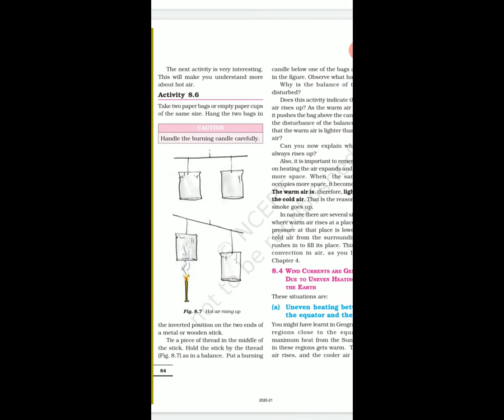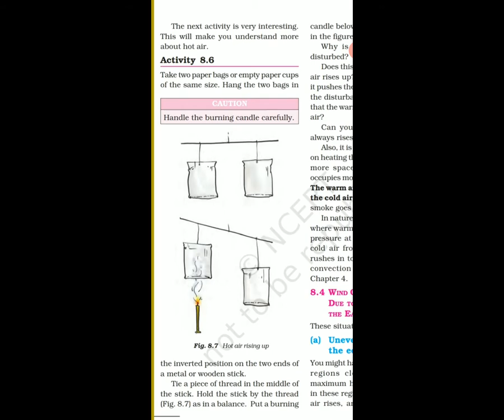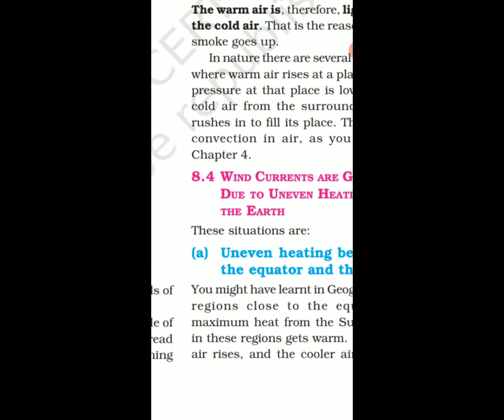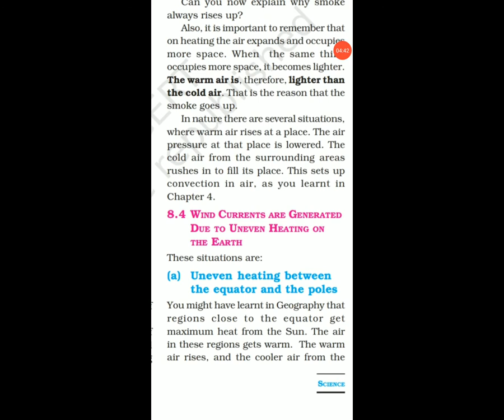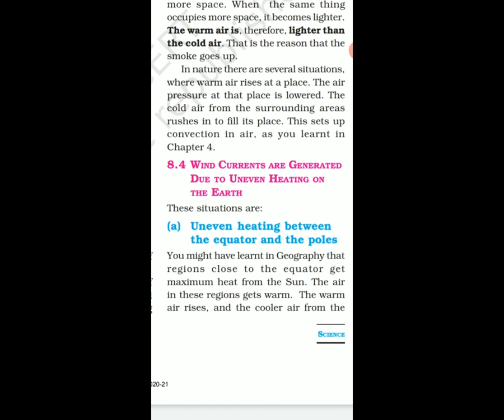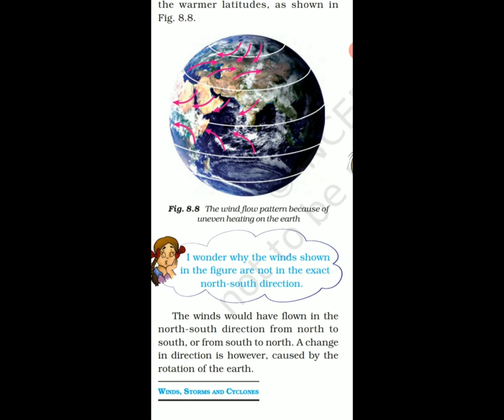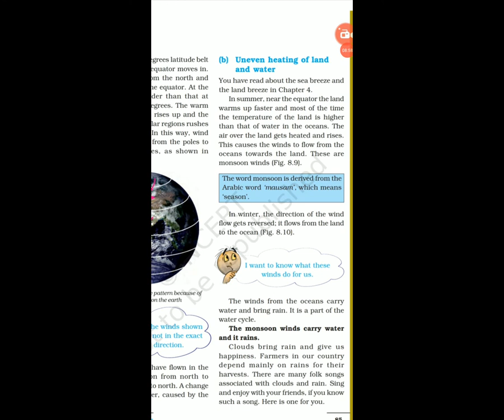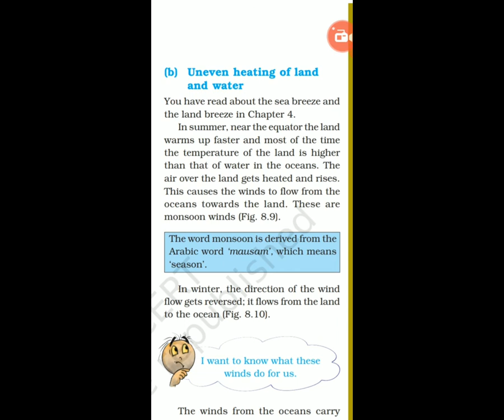STD 7 EM SCI L 8 WIND STROM & CYCLONE P 3 URVI POPAT